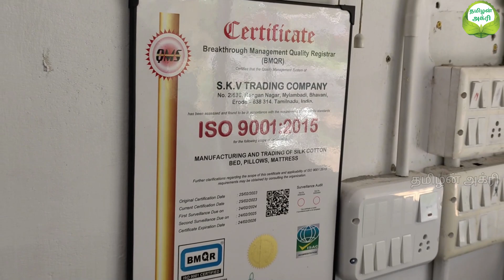300ரூபாய் முதல் இலவம்பஞ்சு மெத்தைகள் |100% Organic ilavanpanju mattress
Mr.Kumar,
SKV NATURAL TRADERS,
BHAVANI,ERODE.